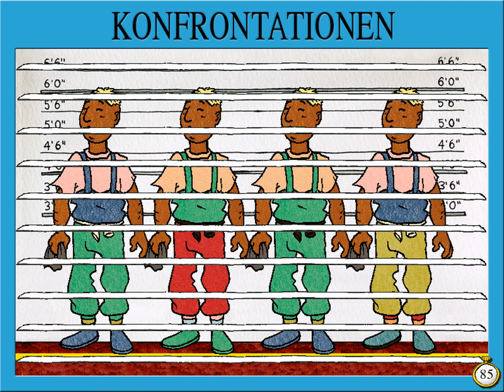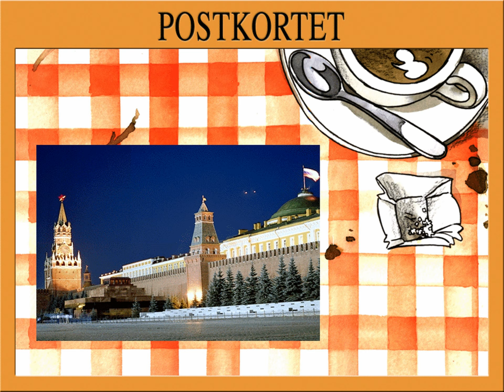[PC💿] 🇩🇰 Super Detektiverne (2000) (fraklip #2) Multiplayer